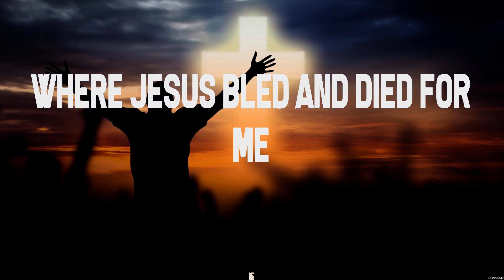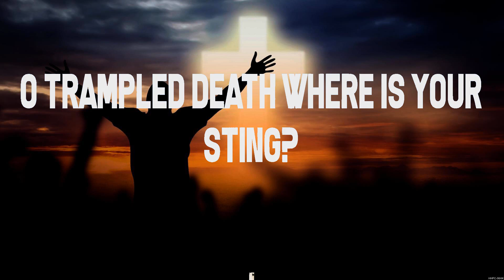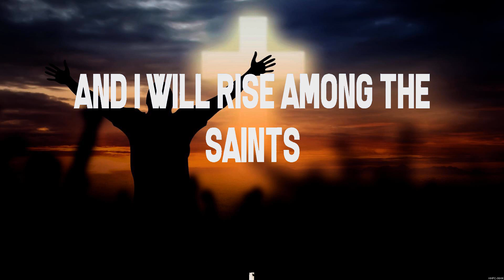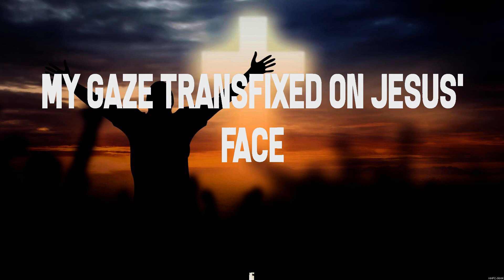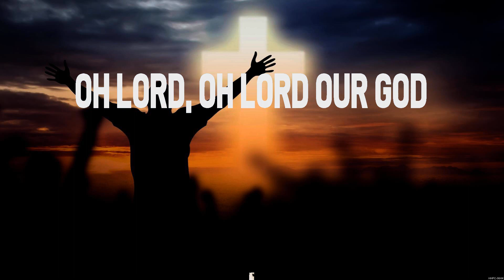O Praise The Name - Hillsong Worship (Lyrics) | WORSHIP MUSIC